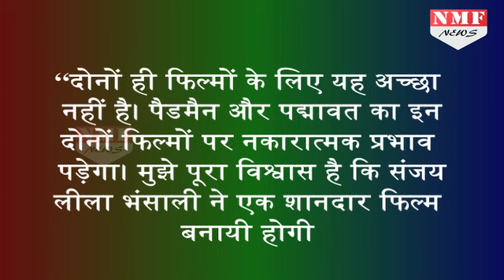Padmavat और Padman के Clash पर ये क्या बोल गईं Twinkle Khanna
Twinkle Khanna on PadMan vs Padmaavat clash: It’s not pleasant and will impact both.